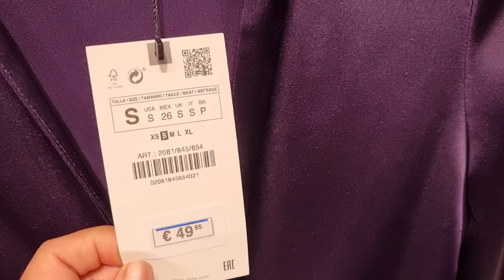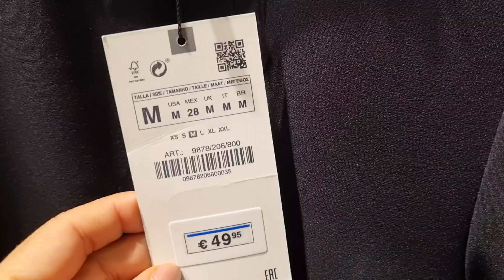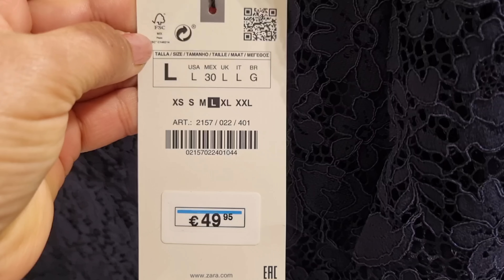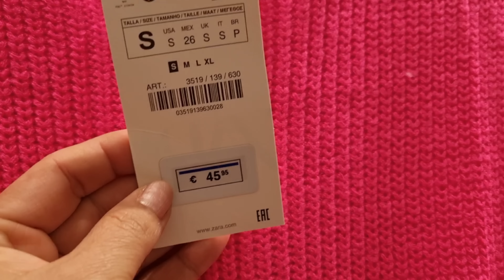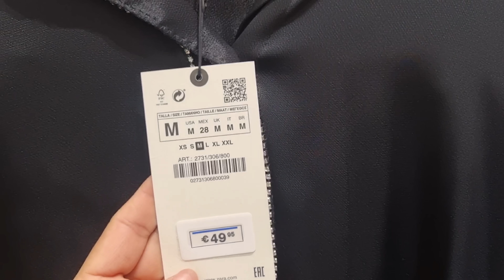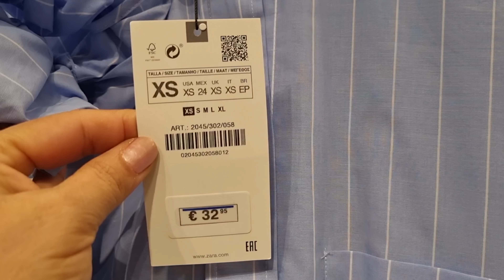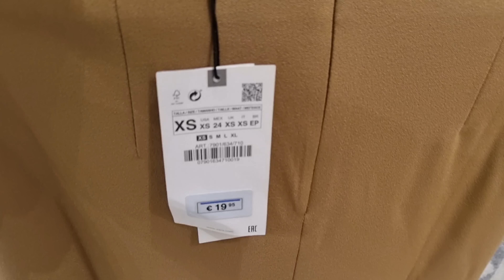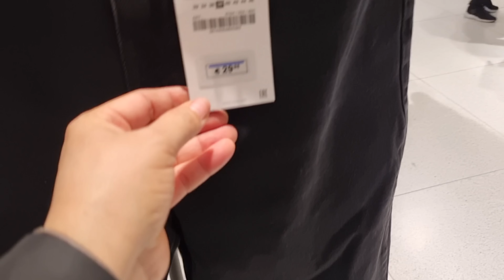ZARA WOMEN'S NEW WINTER & FESTIVAL COLLECTION 2022/ ZARA NUEVA COLECCIÓN 2022